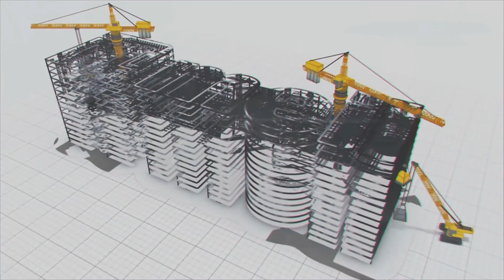రైతుల సాగునీటి కష్టాలు తీర్చే పానం లిప్ట్ ఇరిగేషన్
గుజరాత్ లోని పానం రిజర్వాయర్ నుండి నీటిని ఎత్తిపోసి పైప్ లైన్ ద్వారా పంచమహాల్ జిల్లాలోని పంటపొలాలకు నీరు అందించేలా ఈ ప్రాజెక్టును చేపట్టారు.

పంచమహాల్ జిల్లాలో  సాగునీరు అందక స్థానిక ప్రజలు అనేక సంవత్సరాల నుంచి అవస్దలు పడుతున్నారు. రైతుల సాగునీటి కష్టాలు తీర్చేందుకు ఎంతో ప్రతిష్టాత్మకంగా  ఈ పానం లిప్ట్ ఇరిగేషన్ పధకాన్ని గుజరాత్ ప్రభుత్వం  చేపట్టింది.

ఈ ప్రాజెక్టు పనులను చేపట్టిన మేఘా ఇంజనీరింగ్ సంస్ద ఇప్పటికే 50లక్షల లీటర్ల సామర్ద్యం గల సంప్ నిర్మాణం పూర్తి చేసింది. కీలకమైన పంప్ హౌస్ నిర్మాణ పనులతో పాటు,పైప్లైన్ నిర్మాణ పనులు సైతం శరవేగంగా చేస్తోంది.

పంచమహాల్ జిల్లాకు జీవనాడిగా చెప్పే ఈ ప్రాజెక్టు నిర్మాణం పూర్తైతే 3ఈ ప్రాంత ప్రజల సాగునీటి కష్టాలు తీరడమే కాకుండా ఈ ప్రాంత ప్రజల జీవనాభివృద్దికి సైతం ఇదెంతగానో తోడ్పడుతుంది.